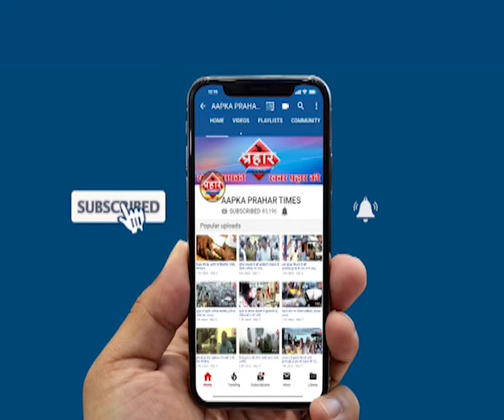लम्भाते की कार्यवाही में जमकर हुआ हंगामा ,Prahar Times -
Aapka Prahar Times
लम्भाते की कार्यवाही में जमकर हुआ हंगामा ,
तंवर नगर में सुरेश लम्भाते ने की कार्यवाही
कई लोगो ने मारने का लगाया आरोप
किसी को नहीं मारा क़ानूनी कार्यवाही हुई,लम्भाते,

prahar times